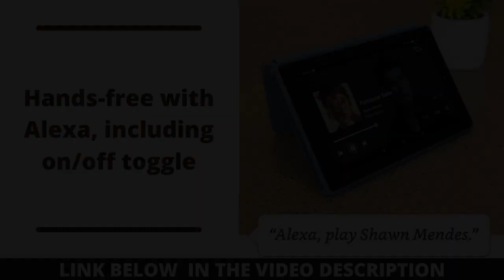Fire 7 tablet - Amazon Fire 7 - The best budget tablet in 2020?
fire 7 tablet specifications
7" IPS display; 16 or 32 GB of internal storage (add up to 512 GB with microSD)
Faster 1.3 GHz quad-core processor
Up to 7 hours of reading, browsing the web, watching video, and listening to music
Hands-free with Alexa, including on/off toggle
1 GB of RAM
2 MP front and rear-facing cameras with 720p HD video recording
Dual-band Wi-Fi
90-day limited warranty
Enjoy millions of movies, TV episodes, songs, books, apps, and games

fire 7
fire 7 tablet
fire 7 tablet review